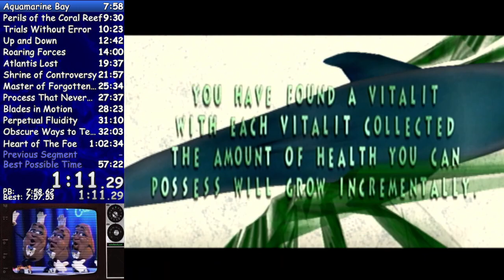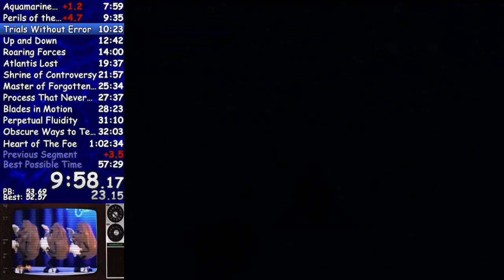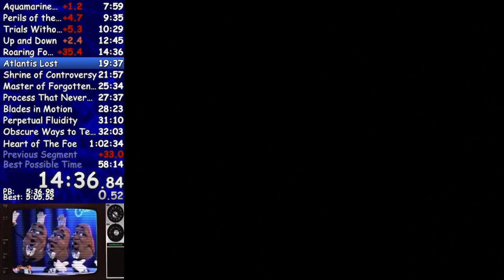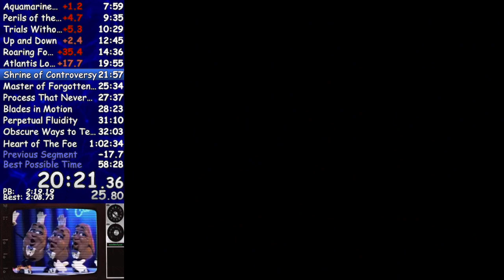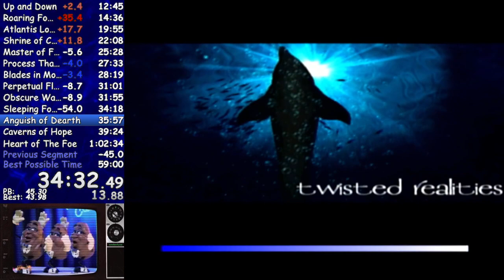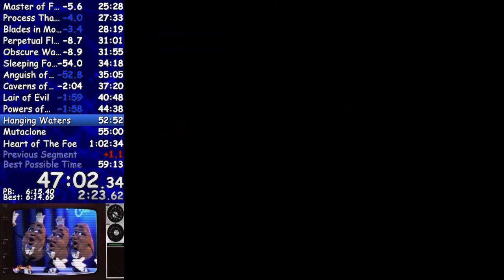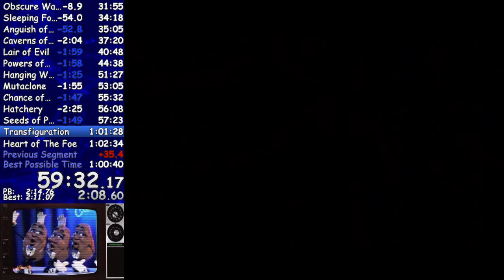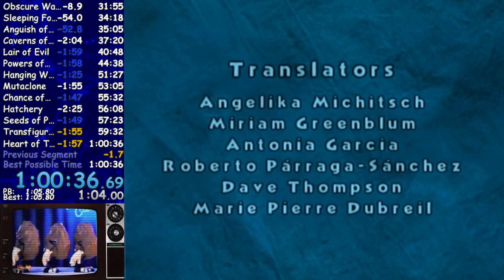(OBSOLETE) [FWR] Ecco The Dolphin: Defender of The Future - Any% Speedrun in 1:00:36 (54:30 LRT)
00:00 Prologue
00:45 Aquamarine Bay
08:33 Perils of The Coral Reef
10:08 Trials Without Error
10:55 Up and Down
13:09 Roaring Forces
15:04 Atlantis Lost
20:48 Shrine of Controversy
22:35 Master of Forgotten Skills
25:54 Process That Never Ends
27:59 Blades in Motion
28:44 Perpetual Fluidity
31:27 Obscure Ways to Terminus
32:20 Sleeping Forces of Doom
35:01 Anguish of Dearth
35:33 Caverns of Hope
37:45 Lair of Evil
41:16 Powers of Levitation
45:08 Hanging Waters
51:49 Mutaclone
53:44 Chance of Reckoning
55:57 Hatchery
56:32 Seeds of Poison
57:46 Transfiguration
59:57 Heart of The Foe
1:01:42 Epilogue

Very content with this run. Don't really think I can improve upon it without feeling utter despair. It was almost sub 1 RTA, that's all I could really push for with this game, but I'm done!

Most of the mistakes weren't too horrible this time:
- No Roaring Forces OOB (+40s)
- Weird movement after getting 4 of the crystals in Atlantis Lost (+15s)
- Scary Sleeping Forces of Doom (+20s~)
- Bad decision making on first bubbles section of Hanging Waters (+15s)
- Mishappenings near the end of the switches section in before Ice and Fire (+10s)
- Slowish Ice and Fire skip (+20s~)
- A death on Seeds of Poison, but recovered with a one cycle still (+40s)
...These may seem like major timelosses, which they are, but this game is a marathon and gutpunching. These mistakes aren't too lethal and there really isn't that many!

There are still lots to find and discover with this game, just yesterday two different people found new things! A better route for MoFS and an oob in PF that saves about a whole minute! Very inconsistent, but it's possible! Sub 50 could see the day in the future and that's amazing. So much progress has been made these past few weeks it's been amazing. Here's to a bright future to Defender of The Future!

Sorry for the dark video quality. Using a GVUSB-2.

Time without loads:
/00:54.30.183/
Time with loads:
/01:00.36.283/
Time spent loading:
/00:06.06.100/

ecco the dolphin defender of the future speedrun RTA WR world record